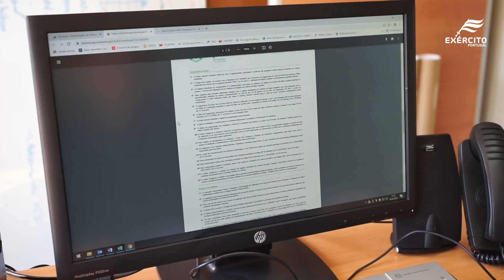Exército Português - Especialidade de Engenharia Ambiental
O Fábio desempenha funções de Engenharia do Ambiente no Exército.🌳

Formado em Engenharia Ambiental, pretendia uma experiência diferente e ao saber que estavam disponíveis vagas para Oficiais em Regime de Contrato na sua zona de residência decidiu candidatar-se em 2015.

Descobre um pouco do seu dia a dia.

⚠ O Concurso de Admissão ao 2º Curso de Formação de Oficiais de 2022 está aberto e estão disponíveis 2 vagas para Oficiais em Regime de Contrato na Especialidade de Engenharia Ambiental.

🌐 Sabe mais sobre os requisitos de admissão (oficiais)